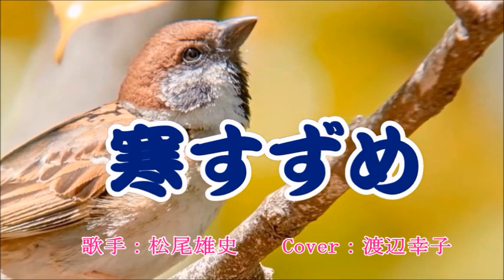【寒すずめ】松尾雄史 Cover：渡辺幸子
2022年12月8日発表　作詞：菅麻貴子　作曲：水森英夫　編曲：杉村俊博　歌手：松尾雄史
 新曲に挑戦してみました。【ひとり横浜】のカップリング曲です。
【ひとり横浜】＝ 動画＝Kituke meijin様よりお借りいたしました。ありがとうございました。新年初めてのアップ曲です。今年もよろしくです。